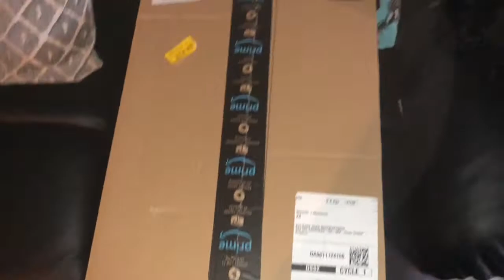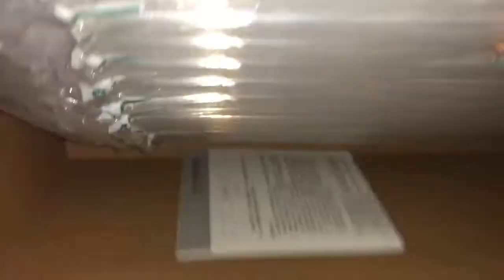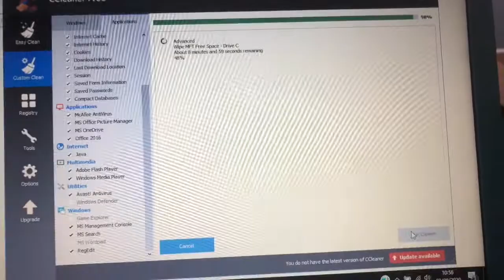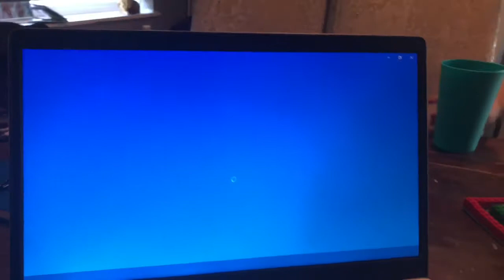My Unboxing Nightmare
My new laptop has arrived, finally!!
Yay?!